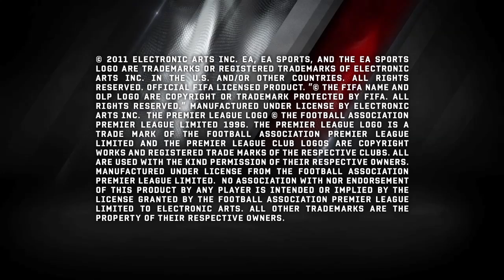FIFA 12 - Press First Impressions